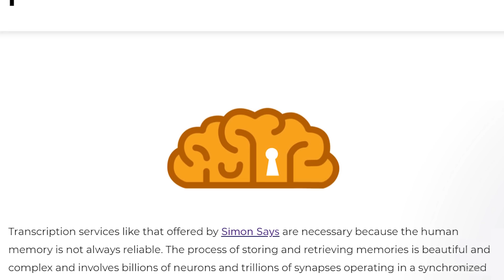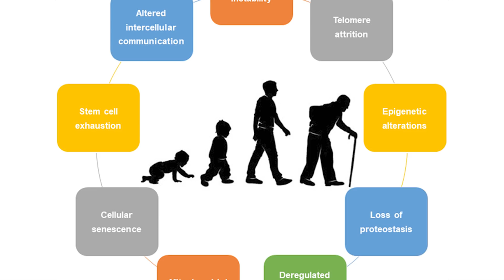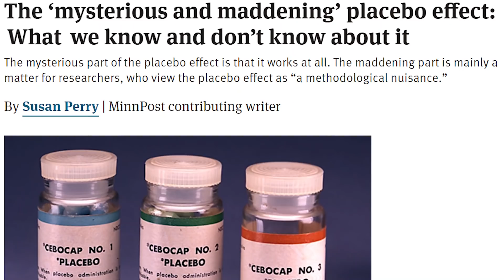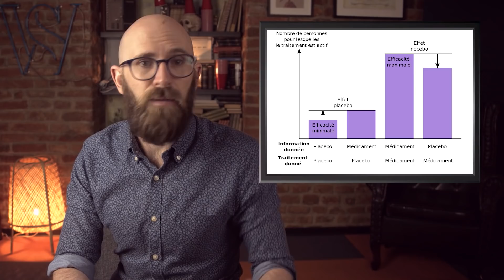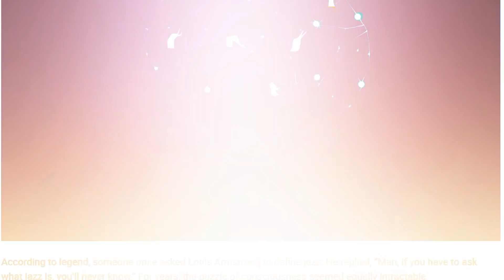10 Things About Humanity That Biologists Can't Quite Explain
Simon's newest channel, XPLRD, offers absolutely fascinating documentary profiles on a wide range of important topics